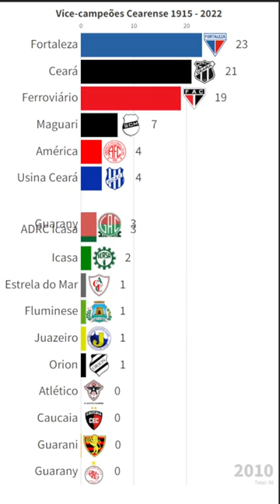CAMPEONATO CEARENSE 1915 - 2022 | VICE-CAMPEÕES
Neste vídeo, apresentamos uma lista completa de todos os vice-campeões do Campeonato Cearense de Futebol, desde sua primeira edição em 1915 até a mais recente em 2022.

📝Comente Quantos títulos seu time já ganhou.